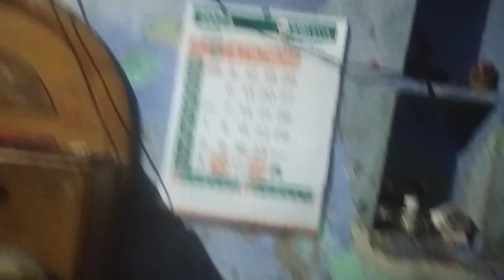mata ji ki bidai ki tyari.to aaj 5din hogye.ab hm sb oil lga skte hai.mata ji ko chadha kr.🪔🪔jai.